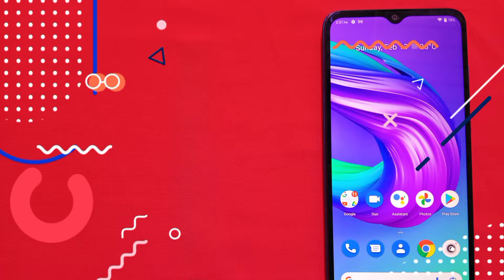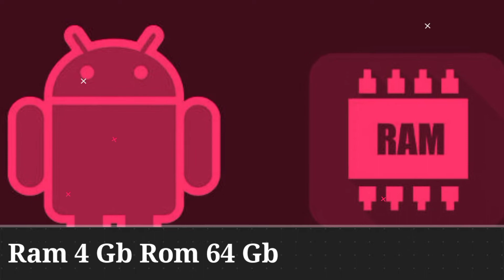Symphony Z45 Review Bangla। 10000 টাকা বাজেটের গেমিং ফোন। Symphony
Symphony Z45
Price 10,190 BDT
6.52” Display
Back : 13 MP + 2 MP
Front: 8 MP
Camera
5000 mAh
Li-Polymer
1.8 GHz Octa-Core 12nm Processor
Android 11
Overview
Specification
In the box
Display
Size: 6.52
Resolution:
1600*720 (HD+)
Density: 269 ppi
Colors: 16.7M

CPU
1.8 GHz Octa-Core 12nm Processor
GPU
680
Fingerprint
Yes
G-Sensor
Yes
Proximity Sensor
Yes
Light Sensor
Yes
RAM
4 GB
ROM
64 GB
Expandable Memory
Up to 128 GB
Capacity
5000mAh
Type
Li-Polymer
Standby Time
490H [ Estimated-Depends on the Phone Setting]+ Hours
Talk time
21H [ Estimated-Depends on Network & Phone Setting] Hours

Camera
Back
13 MP + 2 MP
Front
8 MP
Flash
Yes
Zoom
4X
Sensor
Samsung
Features
AI, Portrait Mode ,Watermark, Night Mode, Motion ,Insight Google lens, Enhance lowlight photo, Pro mode, Slow-motion, Burst, Panorama, Qr Code, Face beauty, Time laps ,interval, HDR,

Tecno Spark 8C Bangla Review। Tecno Spark 8C Review। Tecno Spark 8C Price In Bangladesh 2022